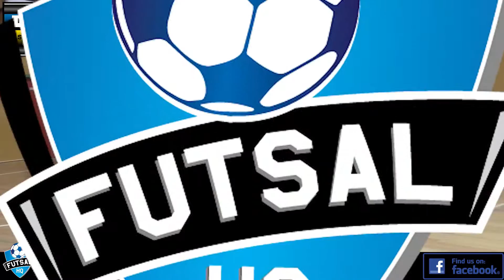Futsal HQ - Burwood Women's Grand Final - Russian Ross v Swole Squad V2 (19/11/2015)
Futsal HQ - BURWOOD WOMEN'S GRAND FINAL - RUSSIAN ROSS V SWOLE SQUAD V2 (19/11/2015) GRAND FINAL HIGHLIGHTS! FUTSAL HQ : ENTER YOUR TEAM OR REGISTER INDIVIDUALLY : CALL / EMAIL / / FUTSAL HQ Competitions held at Burwood, Camberwell, Carlton North, Caulfield & Hawthorn. WOMEN'S COMPETITIONS AVAILABLE MONDAY & THURSDAY NIGHTS @ BURWOOD!